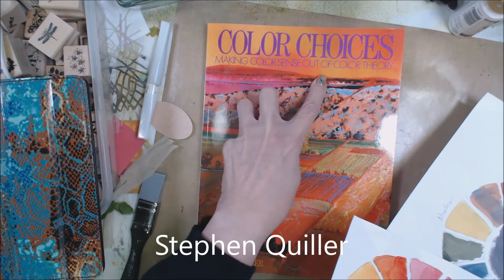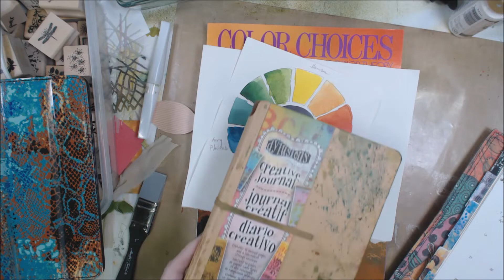What did you do on Summer Vacation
Set the bell above for reminders about new video content.

I am often asked about my favorite supplies . to find the products I use.